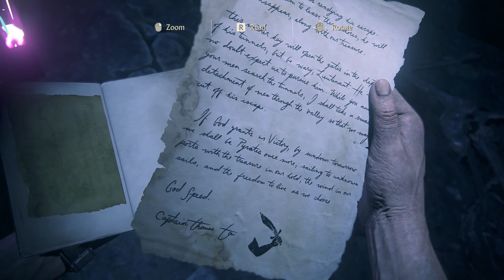Eliena and Nate Near reaches near to Sam uncharted4gameplay gameplay UNCHARTED 4 Episode 19